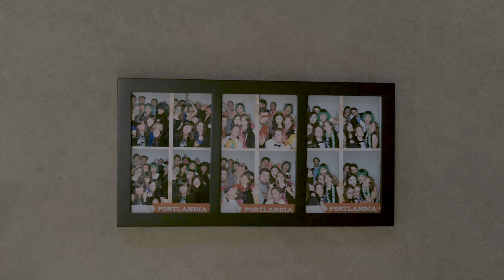RODE | Master Your Craft - Moni Kovacs